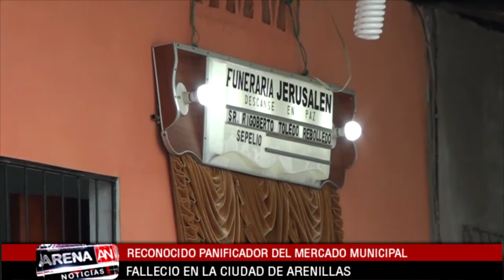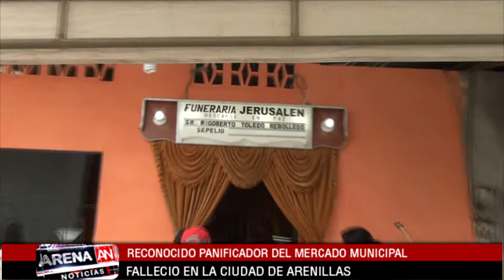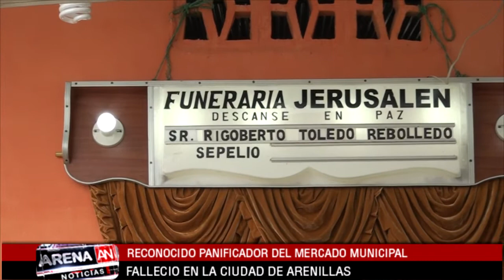RECONOCIDO PANIFICADOR DEL MERCADO MUNICIPAL FALLECIO